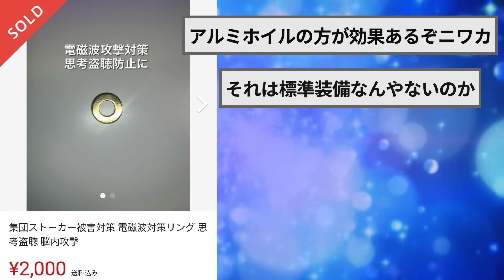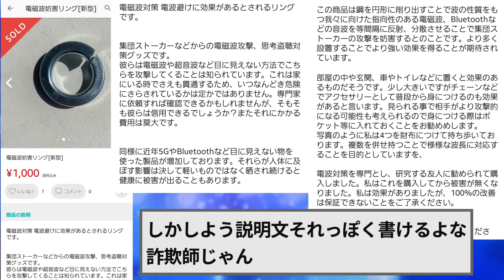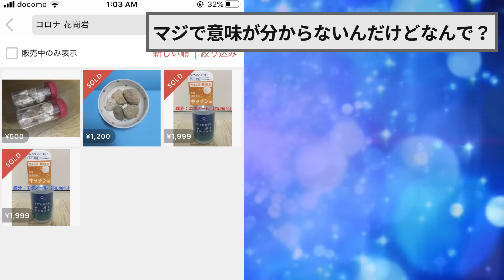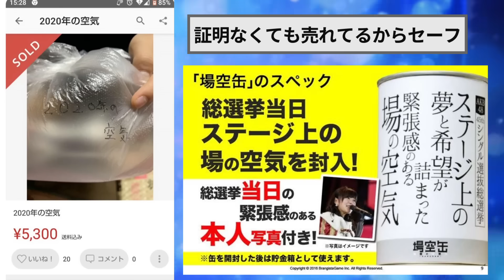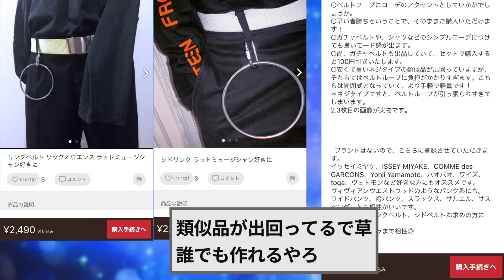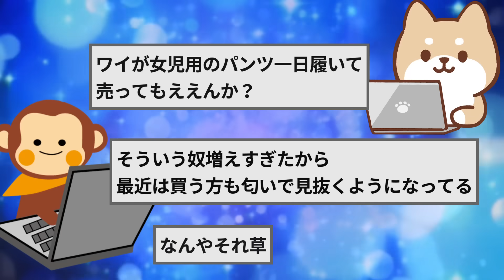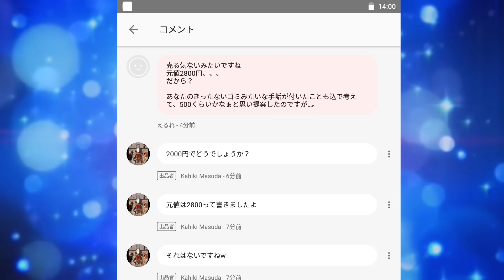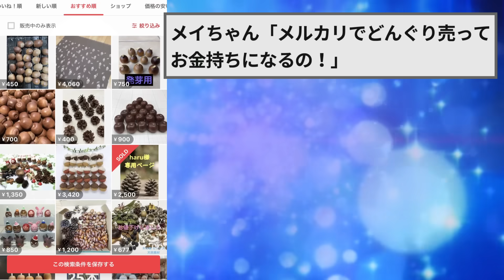メルカリ民、天才的な錬金術で謎の商品を売りまくる【2ch面白いスレゆっくり解説】